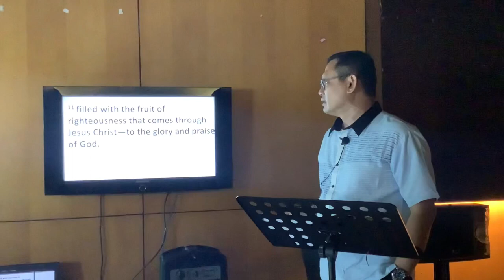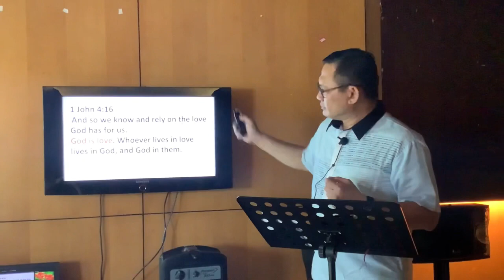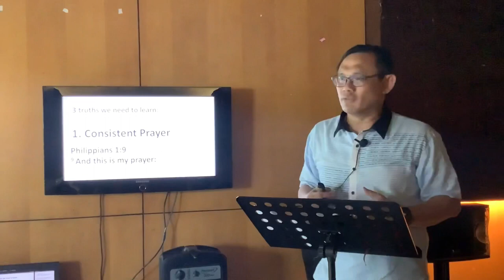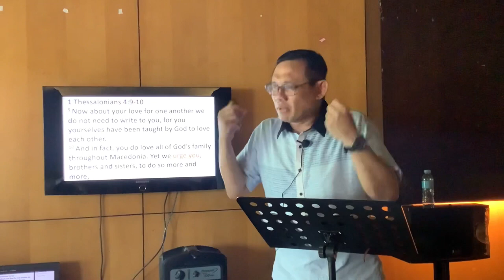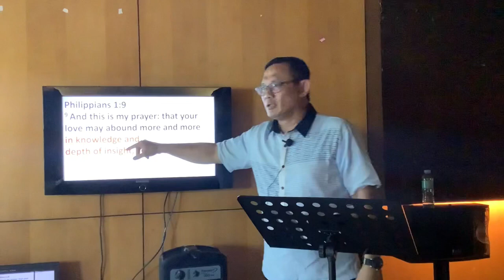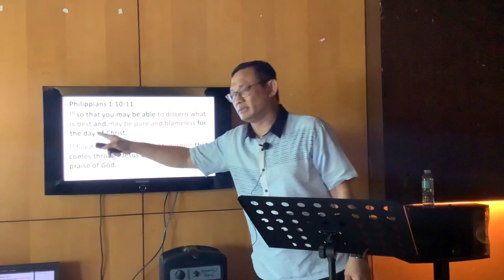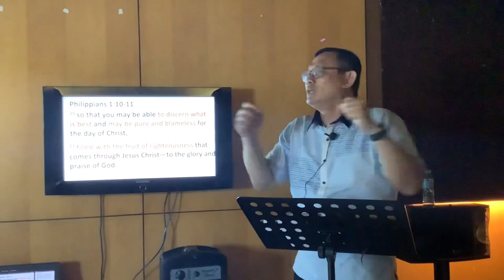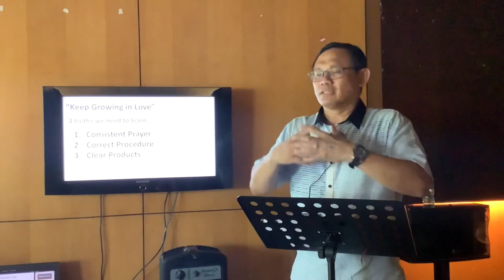Sunday Service | 12 February 2023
Text: Philippians 1:9-11
Title: "Keep Growing in Love"